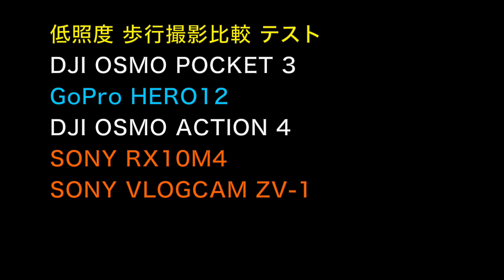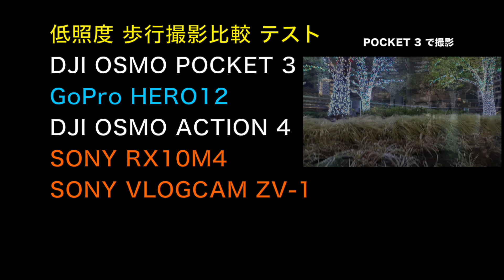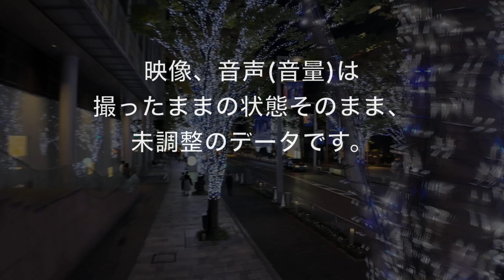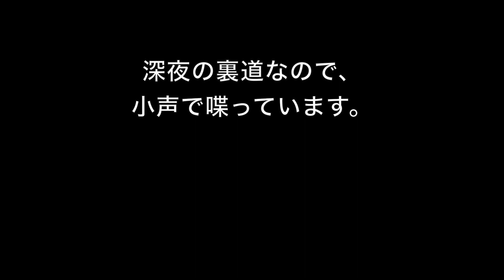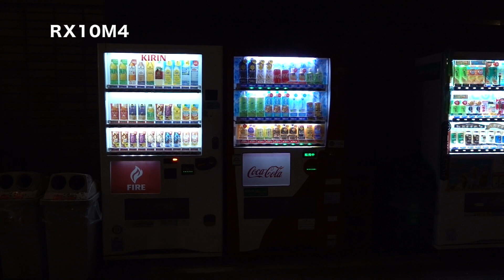VLOG向きは？低照度歩行撮影比較テスト DJI Osmo Pocket 3, Action 4 ,vs GoPro HERO12 vs SONY1インチRX10M4, & ZV-1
VLOG CAMなら、小洒落た店内など、薄暗い場所で料理を取る事もあるかも。夜の街中を歩く事もあるかも。そんな時にも強いのはどれ？どんな差が出る？今回は、低照度で画質もブレ補正も優秀なDJI Osmo Pocket 3 と、同じく１インチセンサーを持つSONYのコンデジRXシリーズから、フラッグシップモデルの最高峰超望遠カメラRX10M4と、VLOG CAMのZV-1。同門DJI の最新型アクションカム、低照度モードを使ったAction 4 、元祖アクションカム王者GoPro の最新モデル、HERO12を、同じ夜道で比較テストしてみました。
今までもこのチャンネルで、色々なカメラやジンバルを実験してみたこの裏道。やっぱり同条件で自分で比べて見ないと、差は掴めないですものね(^_^;

日本国内 正規代理店TAJIMAモーターコーポレーションの

ディージェーアイ オズモポケット3
きらせすら
らともらせらそのいか
せらそのぃかあ